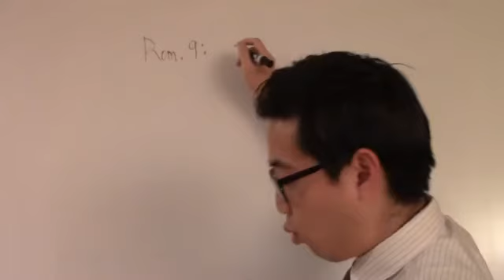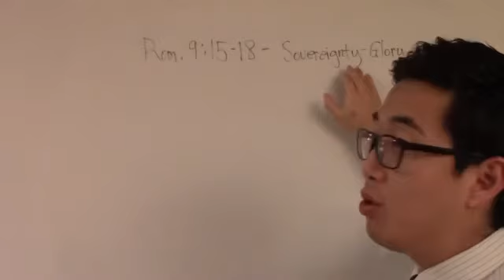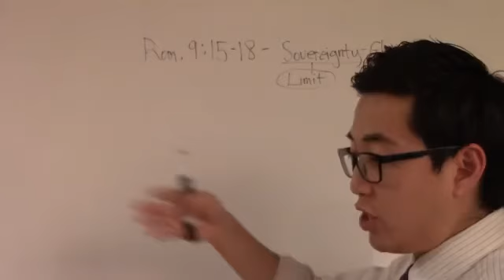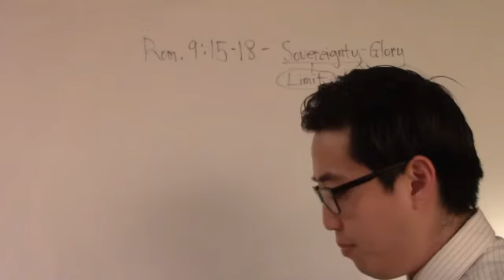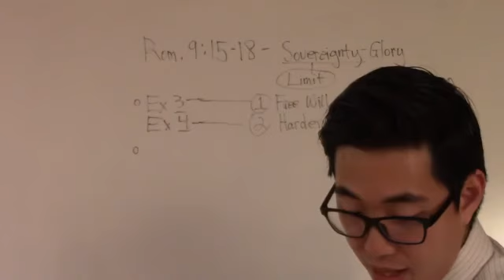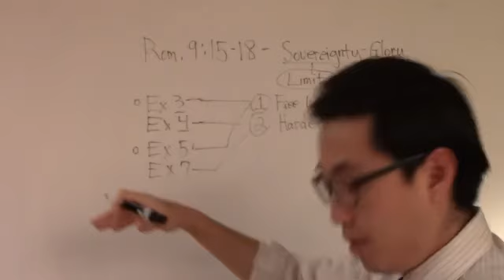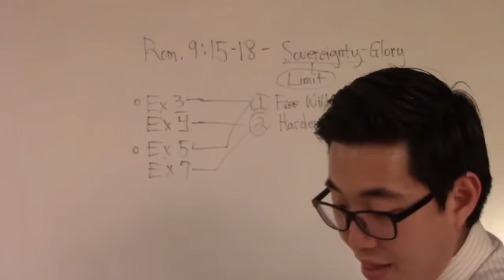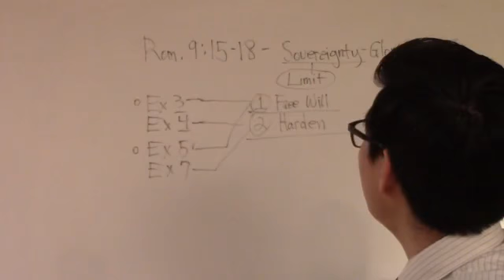Why Harden Pharaoh's Heart? Is God Sadistic? - Dr. Gene Kim